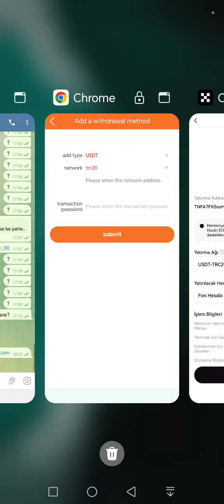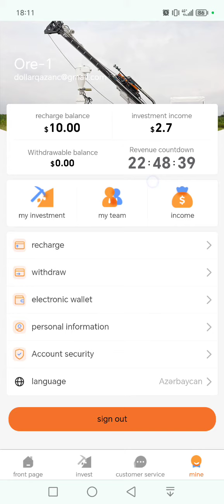Gündəlik 2.70$ qazanc.Binance hesabına çıxarış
1: Boart Longyear investisiya platforması şirkətin hesablaşma valyutası kimi dünyada tanınmış kriptovalyuta USDT-dən istifadə edir
 2: Minimum investisiya 10 USDT - Minimum pul çıxarma məbləği 1 USDT-dir
 3: Səviyyə müddəti başa çatdıqdan sonra investisiya etdiyiniz əsas məbləği geri ala bilərsiniz
 4: Siz gündə yalnız bir dəfə nağd pul çıxara bilərsiniz və günün 24 saatı istənilən vaxt nağd pul çıxara bilərsiniz
 5: Gündəlik gəlir bölgüsü vaxtı Sidney, Avstraliya vaxtı: 00:00 (GMT+11)
 6: Yeni istifadəçi qeydiyyatı sizə dərhal 10 USDT investisiya əsasını verəcək

 İnvestisiya layihələri:
 Mis filizi: 10 USDT investisiya qoyun, gündəlik gəlir 2.7 USDT
 Dəmir filizi: İnvestisiya 78 USDT, gündəlik gəlir 19 USDT
 Qurğuşun filizi: İnvestisiya 338 USDT, gündəlik gəlir 86 USDT
 Sink filizi: İnvestisiya 768 USDT, gündəlik gəlir 200 USDT
 Alüminium filizi: İnvestisiya 1668 USDT, gündəlik gəlir 450 USDT
 Maqnesiya filizi: İnvestisiya 3668 USDT, gündəlik gəlir 1005 USDT
 Tin Ore: İnvestisiya 6668 USDT, gündəlik gəlir 1850 USDT
 Gümüş filizi: İnvestisiya 9668 USDT, gündəlik gəlir 2750 USDT
 Qızıl filizi: İnvestisiya 16668 USDT, gündəlik gəlir 4760 USDT
 Diamond Ore: İnvestisiya 36668 USDT, gündəlik gəlir 11000 USDT

 Boart Longyear investisiya platformasının 3-cü səviyyəli tabeçiliyində olanlar investisiya güzəştlərindən istifadə edirlər

 Komanda: ¡¸A¡¹1000 USDT investisiya edin və siz 100 USDT (10%) alacaqsınız
 B Komandası: ¡¸B¡¹1000 USDT investisiya edin və siz 20 USDT (2%) alacaqsınız
 C Komandası: ¡¸C¡¹1000 USDT investisiya edin və siz 10 USDT (1%) alacaqsınız

 Ümumi komanda investisiya mükafatları:
 Ümumi investisiya 24 saat ərzində müvafiq məbləğə çatarsa, üçüncü səviyyəli tabeliyində olanlar aşağıdakı mükafatları ala bilərlər:

 Komanda 24 saat ərzində 100 USDT investisiya edir, 3 USDT mükafat verir
 Komanda 24 saat ərzində 500 USDT sərmayə qoyur, 13 USDT mükafat verir
 Komanda 24 saat ərzində 1000 USDT investisiya edir, 30 USDT mükafat verir
 Komanda 24 saat ərzində 5000 USDT sərmayə qoyur, 180 USDT mükafat verir
 Komanda 24 saat ərzində 10000 USDT sərmayə qoyur, 400 USDT mükafat verir
 Komanda 24 saat ərzində 50000 USDT sərmayə qoyur, 2200 USDT mükafat verir
 Komanda 24 saat ərzində 100000 USDT investisiya qoyur, 4800 USDT mükafat verir
pul qazanmaq,